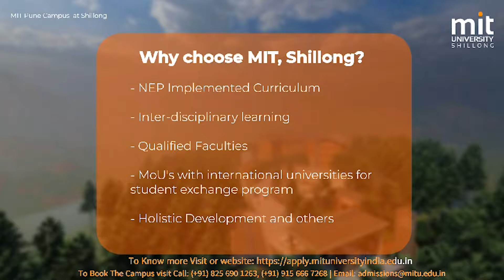KYNJOH 50 SNEM KA JINGÏAKOB RWAI TYNRAI BA PYNLONG KA SHNONG RYNGUD, SOHRA